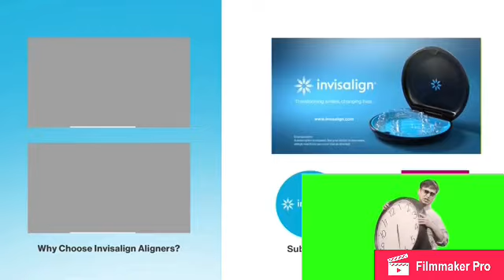It’s time for these Invisalign ads to STOP!!!!!!!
I apologize for the crappy quality, I made this using a videomaker.